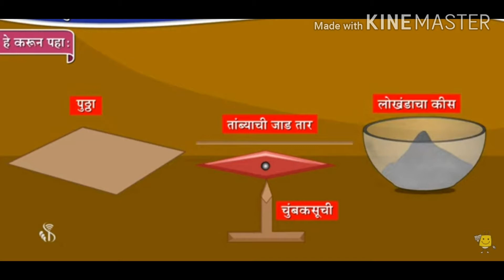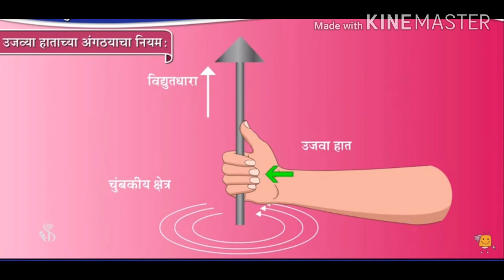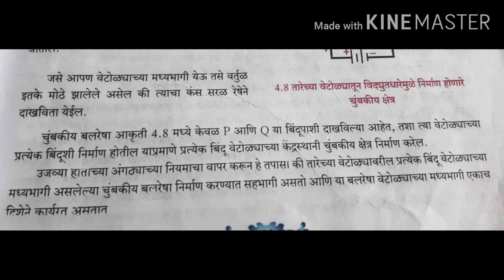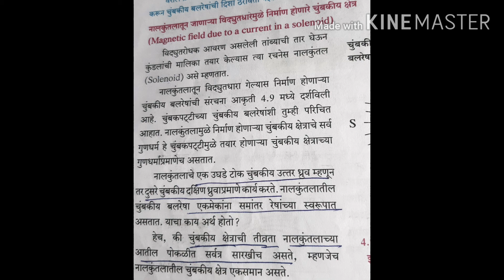उजव्या हाताच्या अंगठयाचा नियम.. व चुंबकीय क्षेत्र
व्हीडीओ निर्मीती. श्रीमती सानप एस .एम.